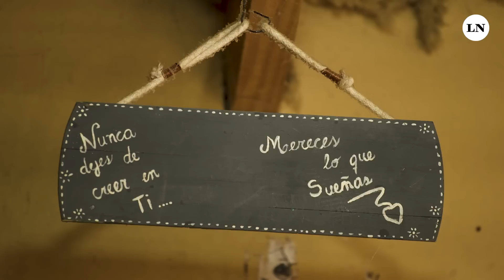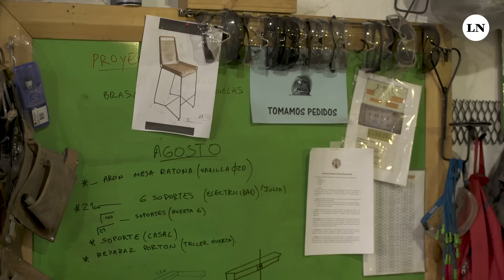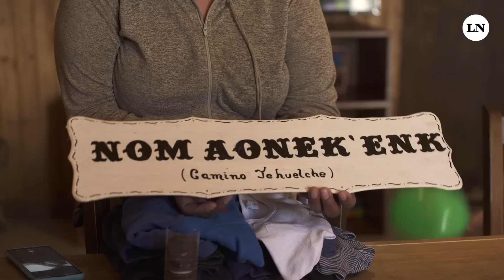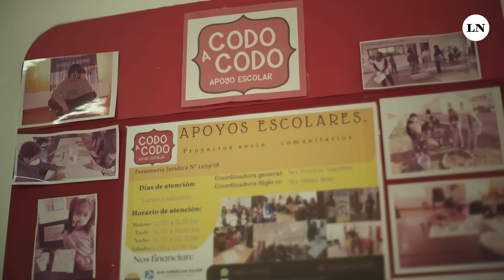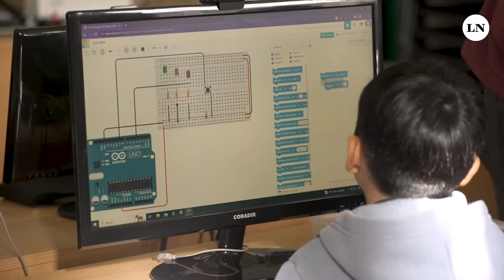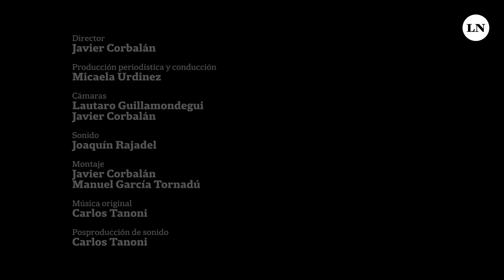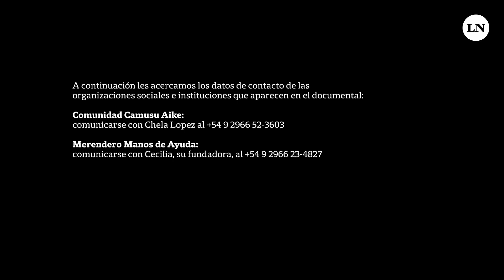Hambre de Futuro: los chicos no tienen oportunidad de futuro por la cantidad de huelgas y paros